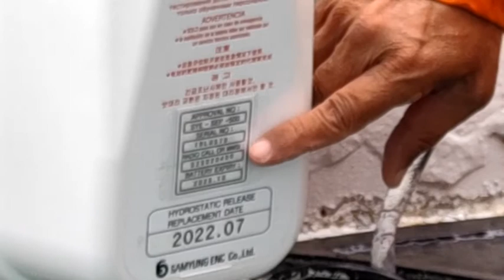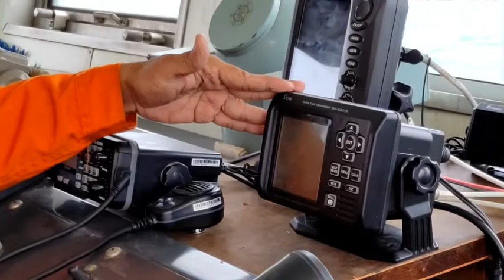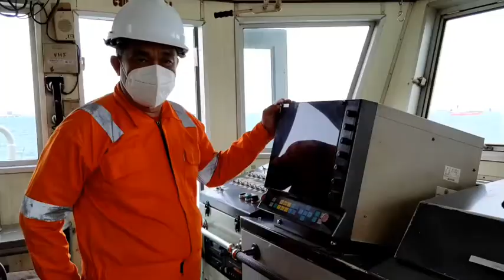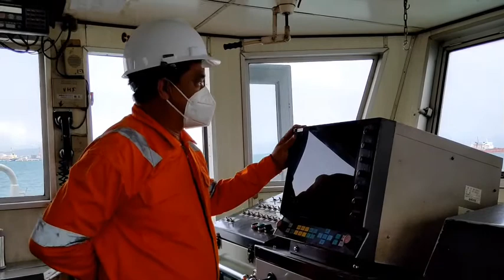ALAT NAVIGASI DAN ALAT KESELAMATAN DI LAUT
Alat navigasi sangat penting di ketahui fungsinya serta alat keselamatanya juga karena bekerja di laut bukan hanya tanpa resiko tapi banyak resiko, dengan pengenalan seperti ini di harap seluruh crew mengerti fungsi dan kegunaanya.